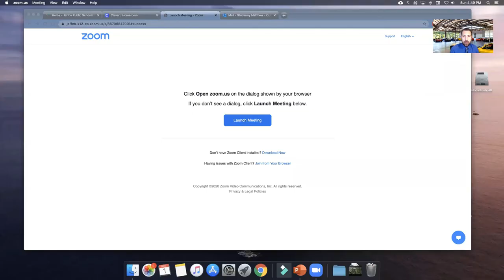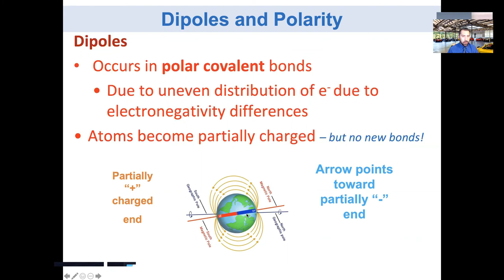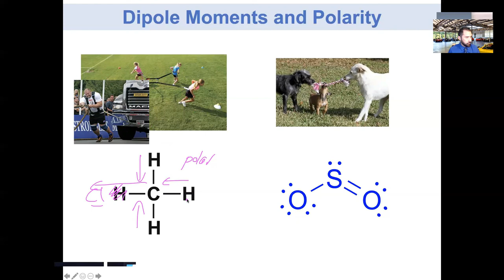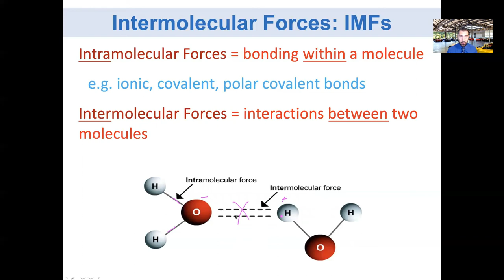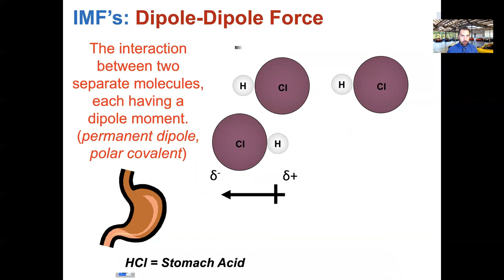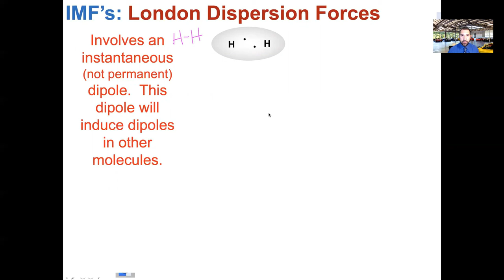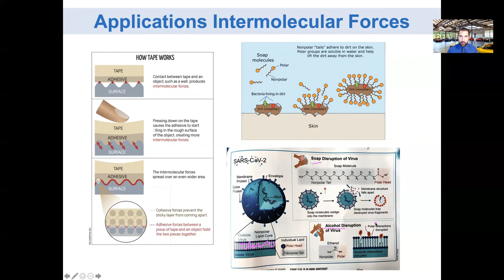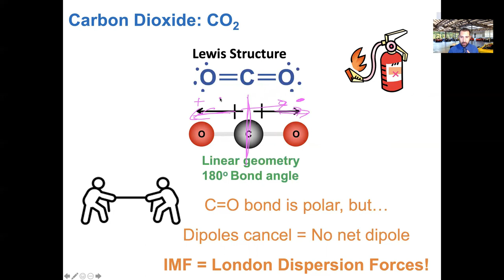11.1 - Chemistry - Week 11 - Video Lecture - Molecular Polarity and Intermolecular Forces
Studenny Chem